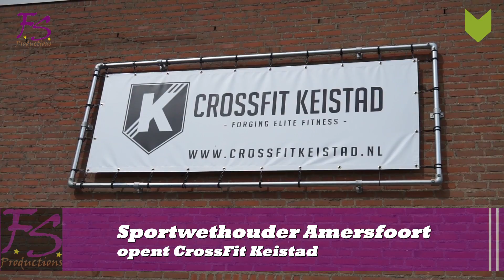CrossFit Keistad 2015 Opening door wethouder Hans Buijtelaar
By Fred Stam
Ans en Fred Stam Productions Amersfoort
Sportwethouder (Gemeente Amersfoort) opent
CrossFIt Keistad, het sportcentrum van
Topgewichtheffer Karen Tovmasjan.

Locatie CrossFit Keistad
Amersfoort
Opnamedatum 19 april 2015
Productiedatum 20 april 2015
Vrijgegeven voor publicatie: 21 april 2015
Bestand
20150419 crossfit keistad  opening